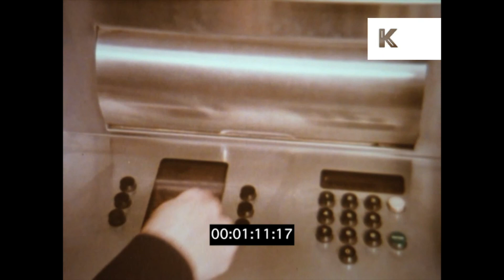Turned On Showreel | Kinolibrary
Turned On Showreel, created from the Kinolibrary Archive Film Collections. .To license a clean and high res a clip from this showreel or to find out more

All things switches and buttons – a selection of clips of things being turned on from our archives.